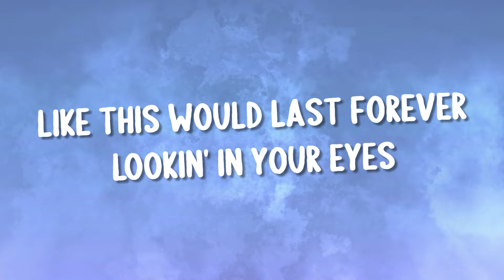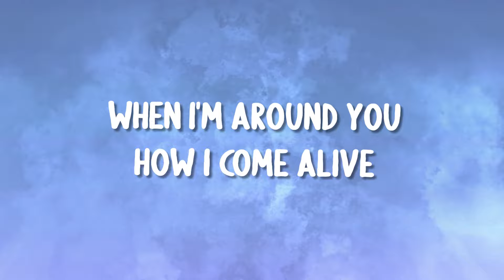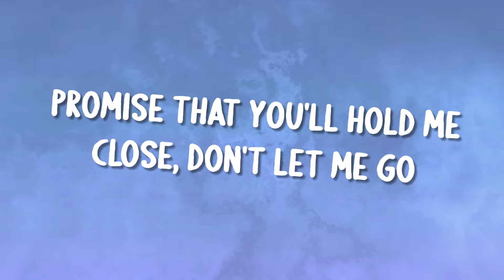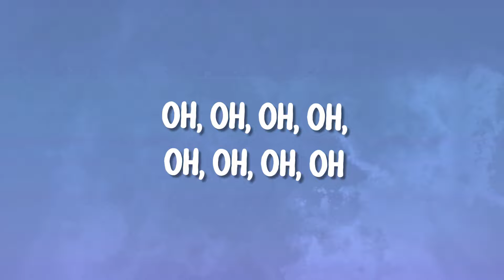Myles Smith - Stargazing (Lyrics)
🎧 Myles Smith - Stargazing

Just like a photograph you made me feel
Like this would last forever lookin' in your eyes

Oh-oh-oooh
They say you know it when you know it and I know
Oh-oh-oooh
Promise that you'll hold me close, don't let me go
(Hey!)

All this time I've wasted
You were right there all along
You and I stargazin'
Intertwinin' souls

When I'm around you how I come alive
When I'm without you I can't help but feel so lost

Oh-oh-oooh
Oh-oh-oooh
(Hey!)

Oh-oh-oh-oh
Oh-oh-oh
Oh-oh-oh-oh
All along
Oh-oh-oh-oh
Oh-oh-oh
Oh-oh-oh-oh